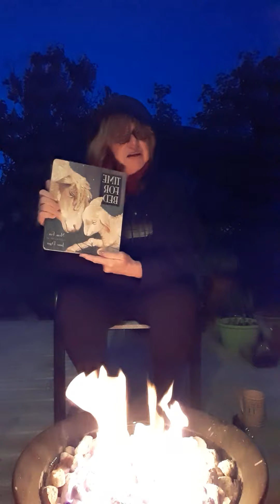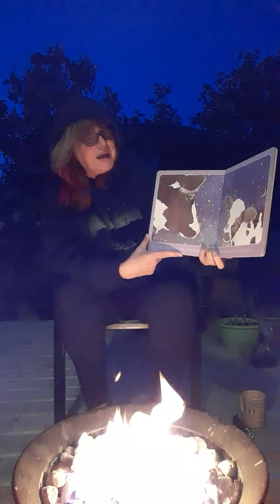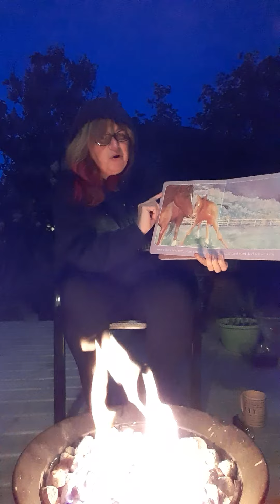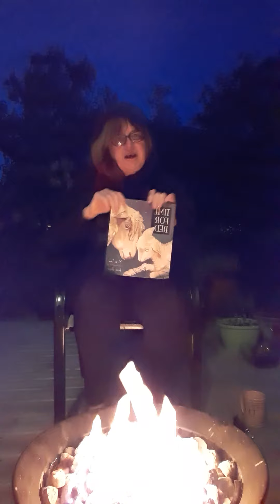Campfire / Bedtime Story..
On a beautiful evening, it's time for a campfire singalong and story.